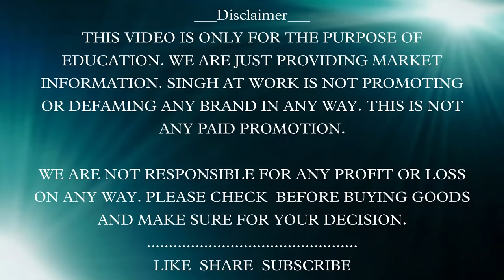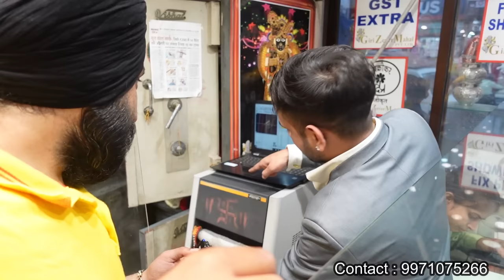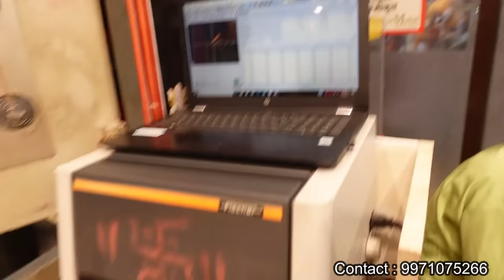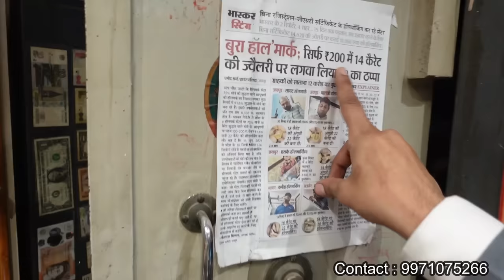GIRI ZEVER MAHAL || Buy 100% original Hallmark jewellery || Best price || Less Making charges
Giri zever mahal

A-11, central market, kalyanpuri
 Nearest metro station
1 trilokpuri sanjay lake
2 mayur vihar phase 2
Gold testing machine available.